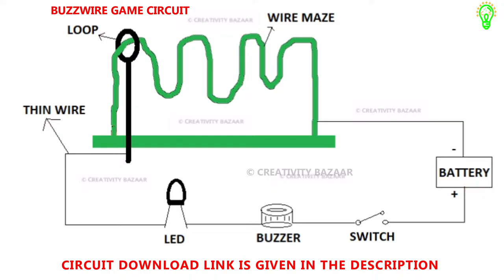How to make Buzz Wire Game with LED & Buzzer indicator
In this video, learn how to make a buzz wire game at home for school projects and for children's to play at home. In fact this buzz wire game or hand steady game is interesting and it will improve students or anyone's patience, thinking power who plays this game. DIY buzz wire game for kids, students, elders etc.

This game is also popular in family party games, corporate games, school games. This can be easily be done by students for their science exhibitions or for school projects with simple components easily available at any electrical shops.

COMPONENTS NEEDED :

1. Metal Wire to make Maze
2. 9V Battery
3. LED Light
4. Buzzer
5 . Switch
6. Straw
7. Wire
8 Cardboard / Thermocol / Wood to make the base
9 Glue

ABOUT CREATIVITY BAZAAR :

Creativity Bazaar is the collections of videos having Creative Ideas to help you make your own stuffs mostly with available household items.

You are at the Right Place if you are looking for :

*   Do It Yourself(DIY) Stuffs
*   Art & Crafts
*   Life Hacks
*   How-To ( Step-by-Step )
*   School Projects
*   Science Experiments
*   Electronic Mini Projects